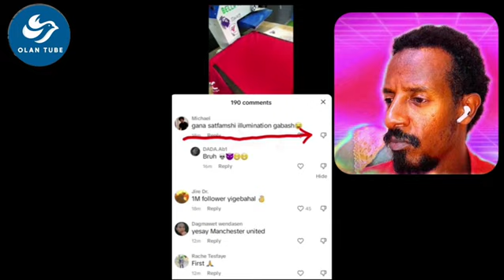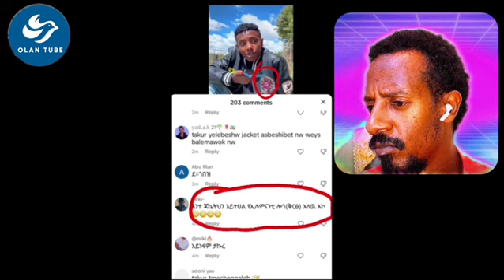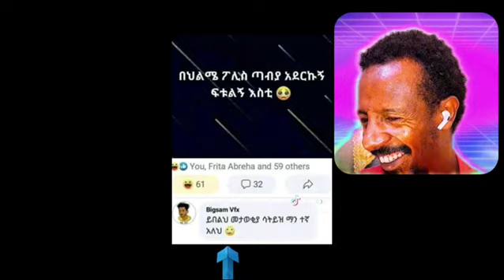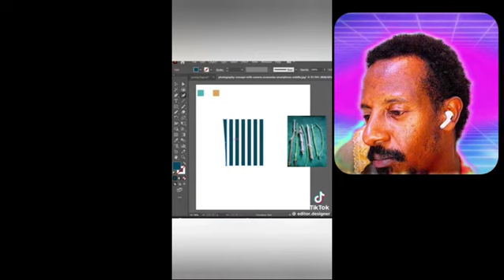🎈በሬ ፈረስ ሆነ! ዩቲዩበሩ ሚኮ ማይኪ ምንአድርጎነው?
🎈ስለ እምነት ተቋሞቻችን ምን ተባለ ?
🎈በሬ ፈረስ ሆነ 🤔
🎈ዩቲዩበሩ ሚኮ ማይኪምንድን ነው?
🎈የቲክቶከሩ ታኩሬ ጃኬት ጉዳይ ?

👌አዝናኝ፣አስቂኝ🤣፣አስተማሪና ቁምነገር !
    ቻናሉን ሰብስክራይብ በማድረግ ቤተሰብ እንሁን
              ሠላም ለሐገራችን